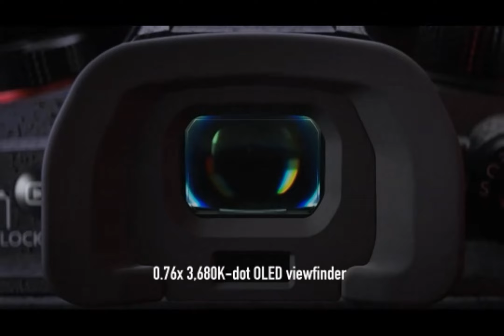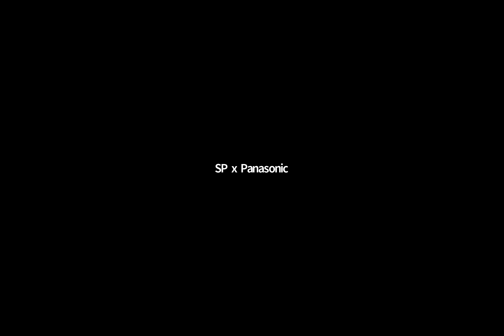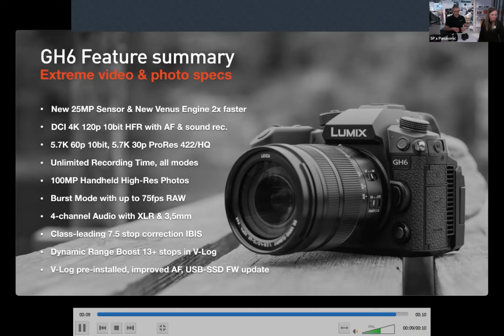Demonstration – Panasonic Lumix GH6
Inspelning av ett livesänt webinar från 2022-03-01 om nya Panasonic Lumix Gh6.

Martin Wallgren, produktspecialist på Panasonic, ger dig en demonstration av den nya kameran. Han går bland annat igenom nya funktioner och inställningar, och belyser skillnaderna mellan GH6 och föregångarna.